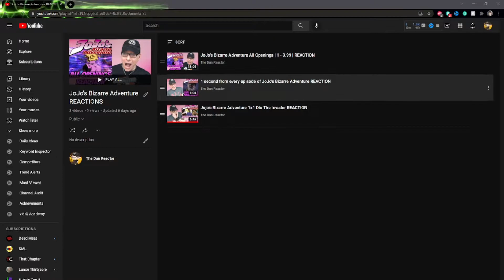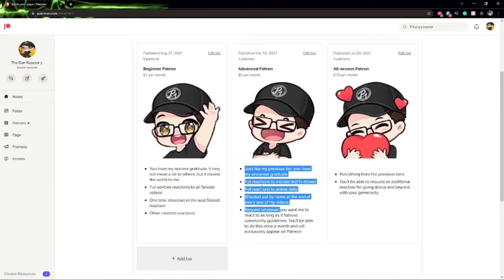Jojo's Bizarre Adventure Episodes 2-9 REACTION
⏰ Video Duration: 13:20
Skip Intro: 01:51